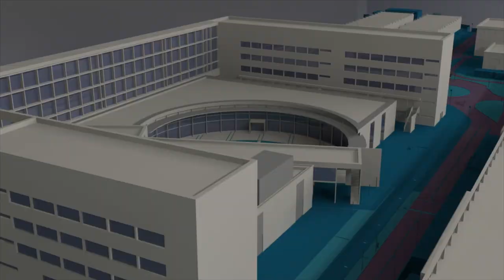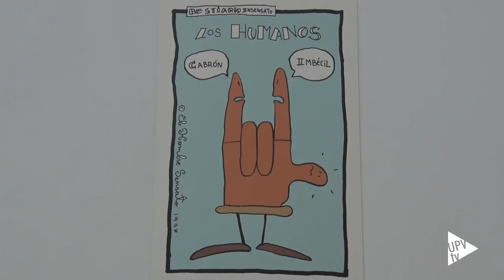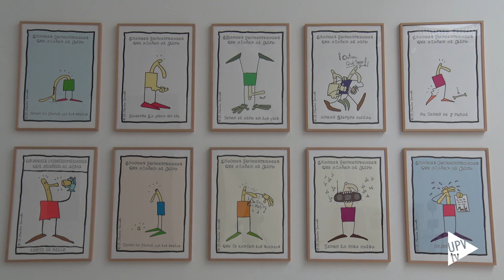Exposición del artista Pascual Pérez (Prime The Animation) - Noticia @UPVTV, 27-11-2018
La exposición hace un recorrido a lo largo de la trayectoria del artista Pascual Pérez (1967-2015) como creador artístico, incluyendo todas las áreas en las que ha trabajado: desde la vertiente pictórica hasta la escultórica y, por descontado, la cinematográfica, dentro del campo de la animación stop-motion, sin olvidar el musical.